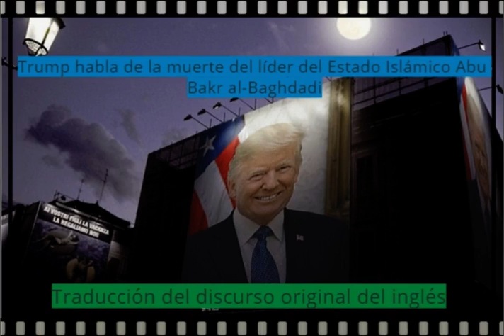Trump habla de la muerte del líder del Estado Islámico Abu Bakr al Baghdadi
Traducción del discurso original del inglés